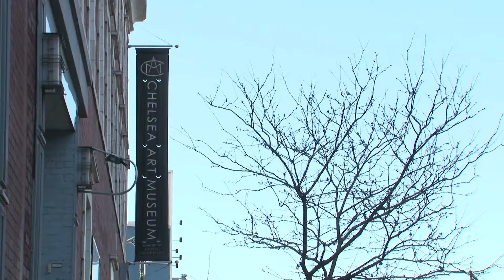New York Ambrosino: The memory of Time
FERDINANDO AMBROSINO - LA MEMORIA DEL TEMPO - Opere 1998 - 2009
Mostra curata da Renato Miracco , storico dellarte e da Sam Bardaouil, curatore del Chelsea Art Museum. ...